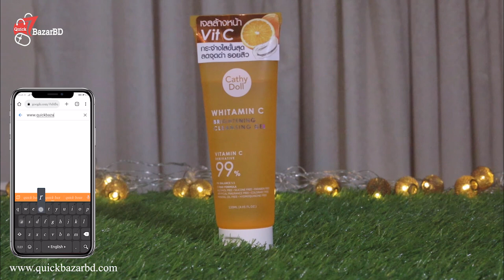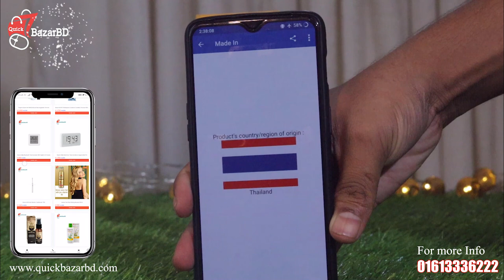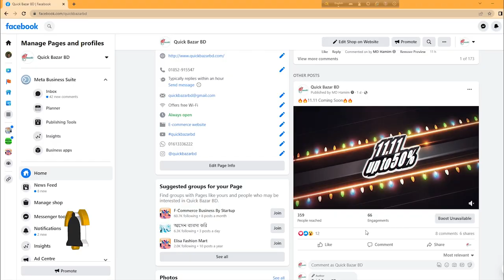Cathy Doll Whitamin C Brightening Cleansing Gel 120ml